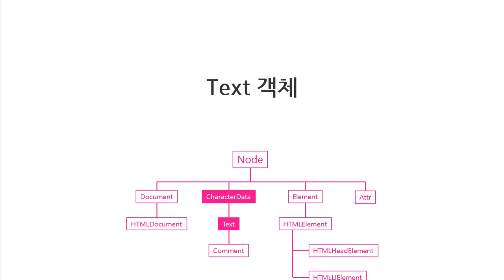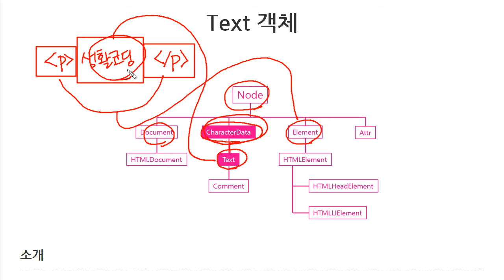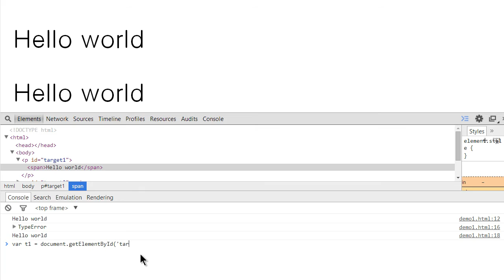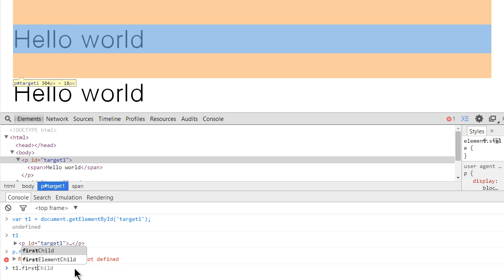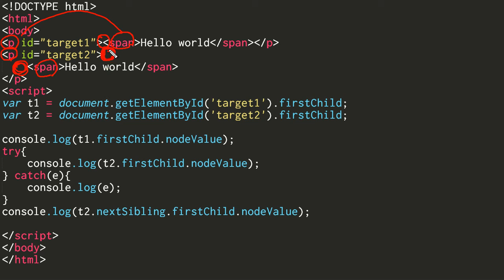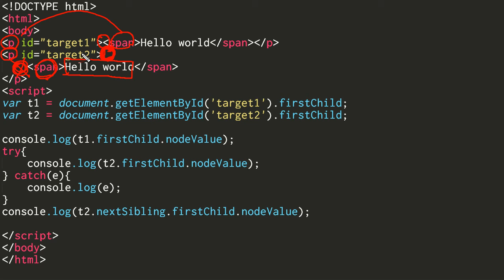JavaScript - TEXT 객체